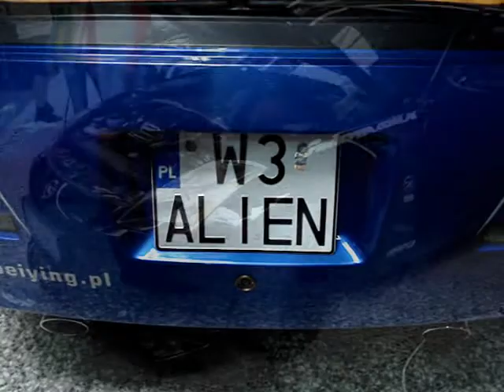8 Tuning Show Kraków 2010 ...by Howman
8 Tuning Show Kraków 2010 - sobota (muza Armin Van Buuren)